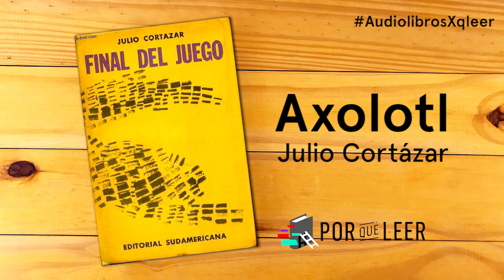AUDIOLIBRO | Julio Cortázar - Axolotl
Un hombre obsesionado con los axolotl del acuario pasa mañanas y tardes pegado al vidrio de la pecera. ¿Qué observa? ¿Qué le llama la atención?
Un axolotl pegado al vidrio, pero del lado de adentro, pasa la vida mirando hacia afuera, ahora la vista fija en el hombre. ¿Qué observa? ¿Qué le llama la atención?
Un cuento extraído de la antología "Final del juego".